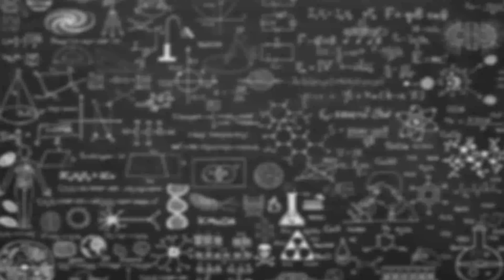C'est QUOI LE BUG DE L'AN 2000 ? (l'apocalypse informatique ?)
Salut les jeunes ! Aujourd'hui on remonte dans le temps pour assister au passage dans le 3ème millénaire, qui a été accompagné d'un certain bug informatique annoncé comme étant apocalyptique !